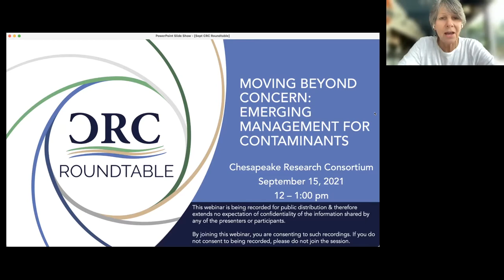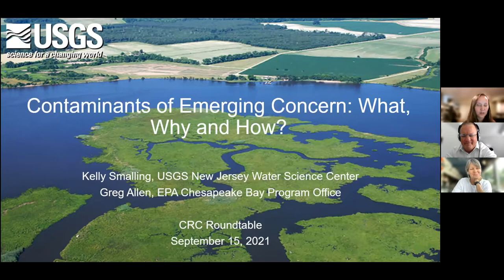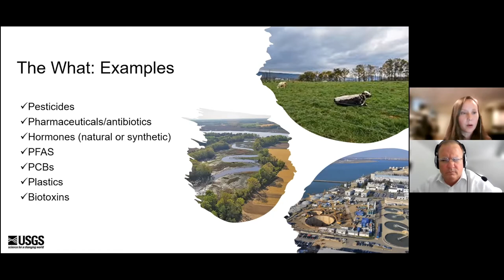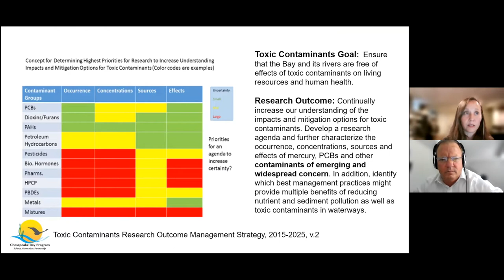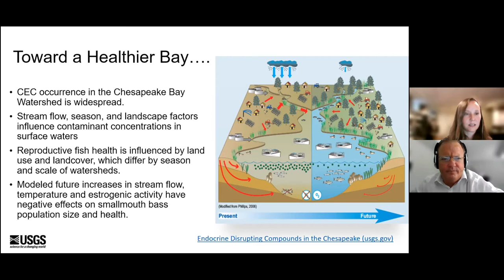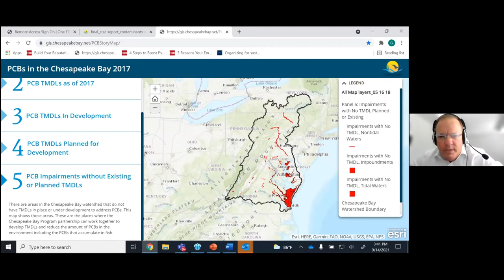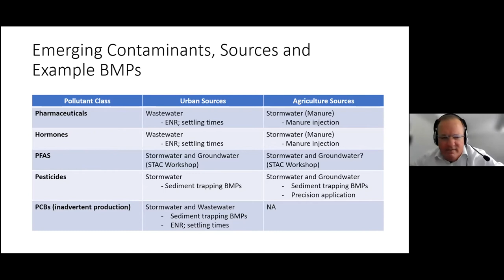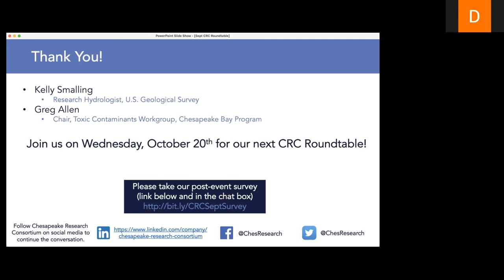CRC Roundtable - September 2021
We first noted substances negatively affecting the health of humans and the environment in the Chesapeake Bay watershed decades ago: mercury, polychlorinated biphenyls (PCBs), pesticides, and others. We now have emerging compounds of concern such as pharmaceuticals and hormones. Management of these contaminants brings a unique set of challenges that differ from current efforts to reduce nutrients and sediment. Beyond identifying these contaminants of concern, we need to know where they come from, where they end up, and how they act in our streams, rivers, and Bay. This information can then be synthesized to address toxic contamination as part of the whole, to achieve health and restoration throughout the system.